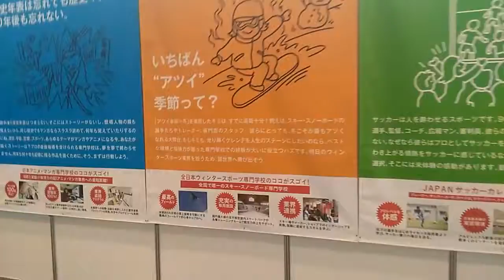NSG夏フェス 学校紹介コーナー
スキー・スノーボードが上手くなりたい！そして好きを仕事に！
毎月オープンキャンパス・学校説明会開催！

★新潟市で学園祭開催！NSG夏フェス2017